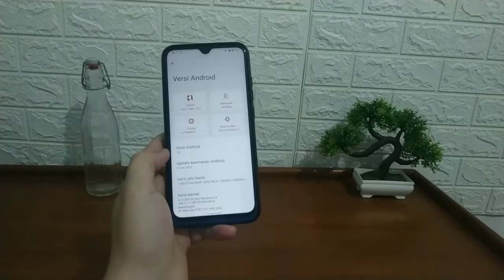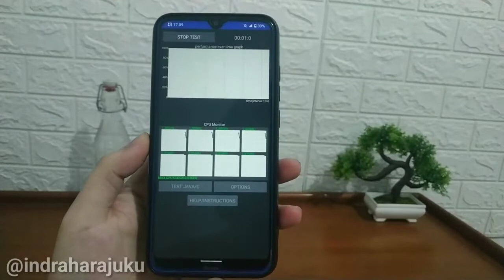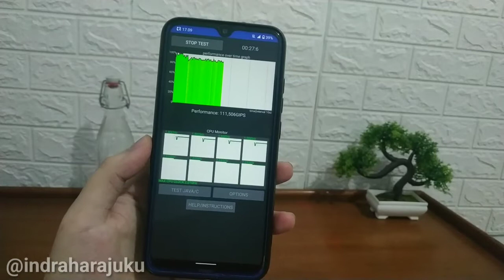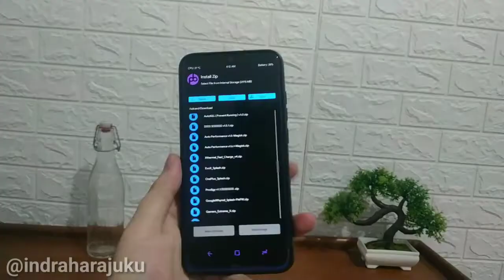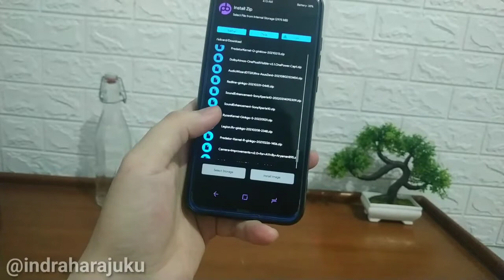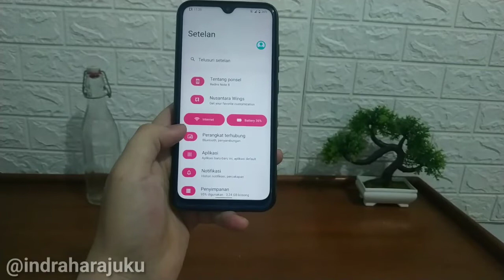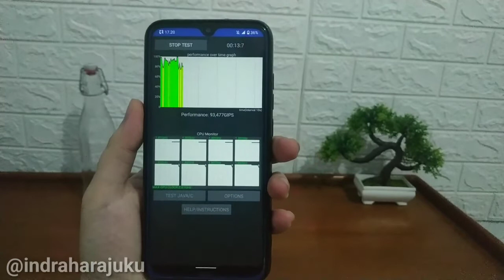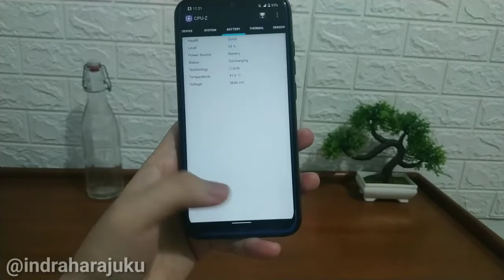Adem, Makin Stabil🔥Update Ryzen Kernel Nusantara Project 4.6 Redmi Note 8 Ginkgo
halo gaes di video ini saya membagikan review apa yang baru update nusantara project 4.2 official android 12 best features redmi note 8 ginkgo buat kalian yang ingin mencoba bisa simak video ini .
nusantara project,
nusantara os,
review nusantara os ginkgo,
cnusantara new update ginkgo,
nusantara project note 8,
nusantara os ginkgo,
berikut bahan bahan yang digunakan :